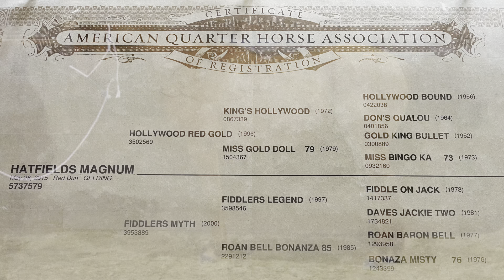SOLD Hatfields Magnum- Nolan Horses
✴️🤠✴️Hatfields Magnum✴️🤠✴️

➡️🔸Mobey is one of those geldings you will search a life time to find- he is the perfect size for any aged rider to have some fun on! Mobey has a good pedigree, a great mind and all the ability you could ask for! He is a 7 year old, AQHA red dun gelding, that stands right at 15 hh with substance, shape and is easy on the eyes!! We honestly cannot say enough about Mobey! He is easy to ride, in the arena he stands to be mounted, walks off nicely every time, has a nice jog, lopes nice circles, takes his leads, rides on a loose rein, has a nice stop, neck reins, knows leg cues, side passes and backs up. He will really ride around when asked to, but also rides super calm, quiet and collected. Mobey has seen lots of outside miles as well, he crosses water, goes up and down the hills, over the logs and through the mud.  Mobey has been hauled to USTRC roping’s in the heading and heeling. On the head side- Mobey is strong leaving the box, rates his cattle, logs across the pen and faces well. On the heel side he scores great, has tons of run, rate and really hunts the corner! He is quiet and gentle, loves attention, is easy to catch, stands tied all day, stands to be brushed, saddled, and bridled. Mobey is super sweet, stands good for the farrier and veterinarian, loads good, hauls well, is good in a stall or pastures well, he is good with both mares and geldings. Mobey is a great all around horse- Don’t miss out on him! He does have a scar on his left hind. 100% sound.